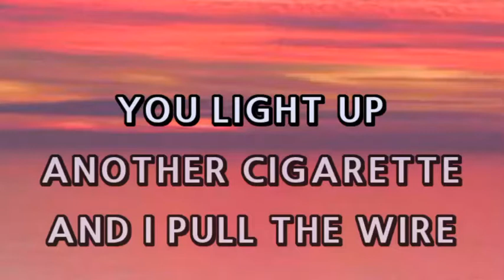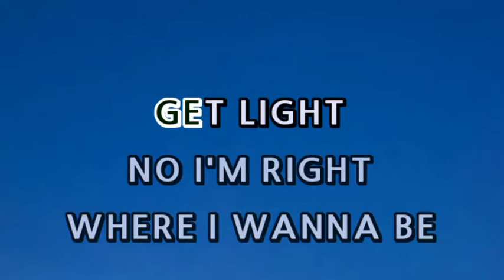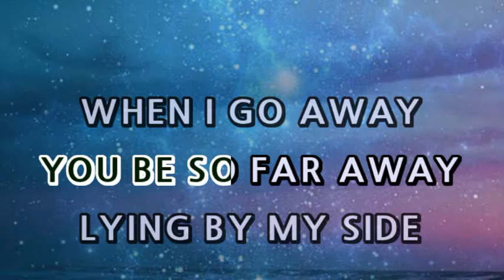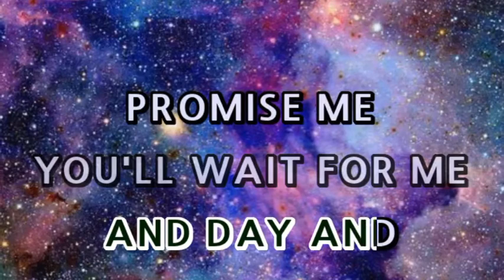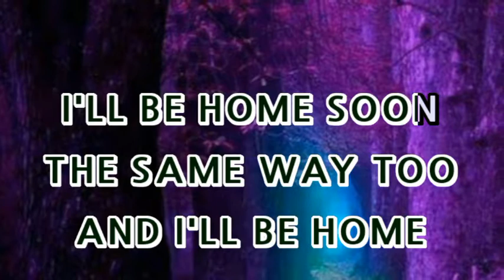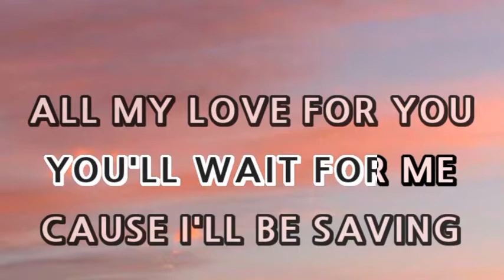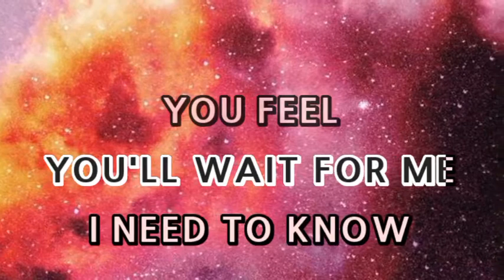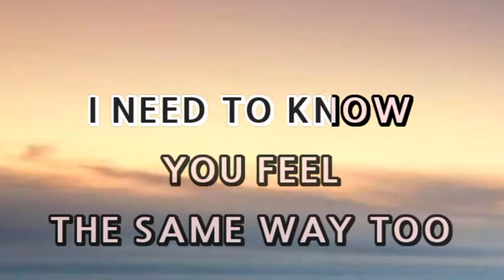PROMISE ME - Beverly Craven KARAOKE🎤🎶